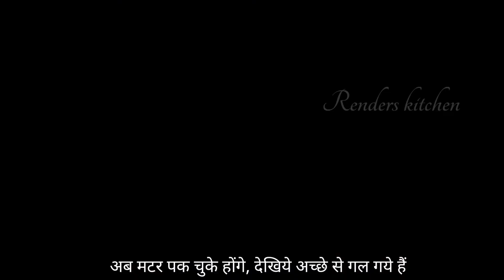सूखे मटर और पनीर की सब्जी | sukhe matar ki sabji with paneer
Matar ki sabji, sukhi matar ki sabji, dried peas ki sabji, sabji kaise bnate hai, matar ki sabji kaise bnaye, matar paneer ki sabji, paneer ki sabji kaise bnaye, sabji bnane ka tarika, sabji recipe in hindi by renders kitchen

Ingredients :

Dried peas - 250g

Paneer - 225g

Rosted Cumin powder - 1 tbsp

Cashew -  6

Garlic  - 8-9

Fenugreek leaf - 1 tbsp